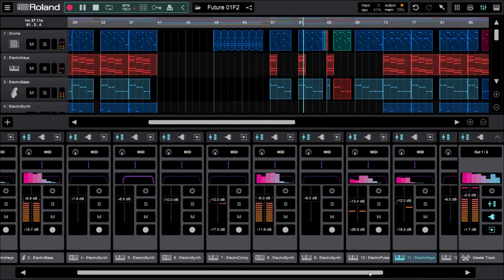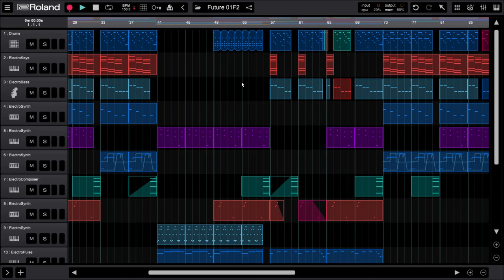Roland Zenbeats | Future Bass Preview - Timeline Session with Zenbeats plug-ins only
Egy újabb rövid Zenbeats próbakör, most timeline nézetben próbáltam ki a muzsikálást gyári plug-inekkel. Természetesen még nem végleges a track, ez csak egy előzetes :)